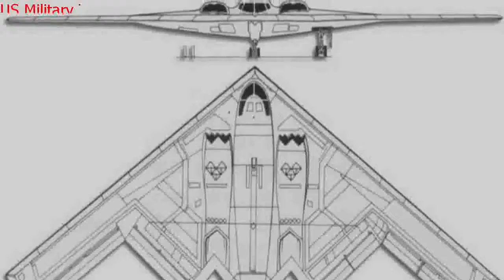10 Incredible Facts About the B-2 Spirit Stealth Bomber - US Military Today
10 Incredible Facts About the B-2 Spirit Stealth Bomber - US Military Today

The Northrop B-2 Spirit is one of the most iconic military aircraft ever made. Its shape is instantly recognizable, even to those with little to no military knowledge. But its famous shape isn’t for looks alone. Despite its popularity, the B-2 Spirit “Stealth Bomber” has earned its place in history by being virtually undetectable to enemy surveillance. For this reason it has been instrumental in a variety of missions, with the ability to spy on enemy territory or level targets with its heavy payload of bombs.

There’s also a fair amount of controversy surrounding the B-2. From its steep price tag to the United States’ need for such planes, governments and taxpayers remain somewhat divided when it comes to the B-2’s place in the Air Force’s fleet. As an aircraft that was designed in the 70s yet remains relatively inexperienced in the field, the B-2 has a unique history, and an uncertain future.